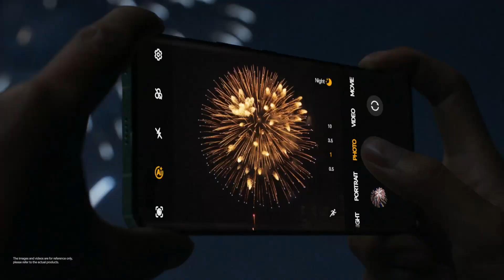HONOR Magic5 Series丨Snapdragon 8 Gen 2